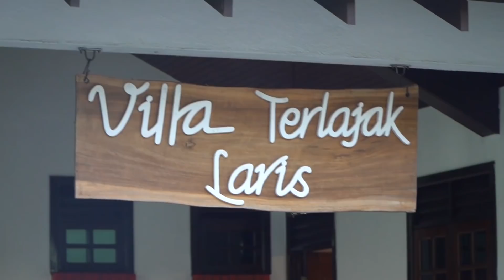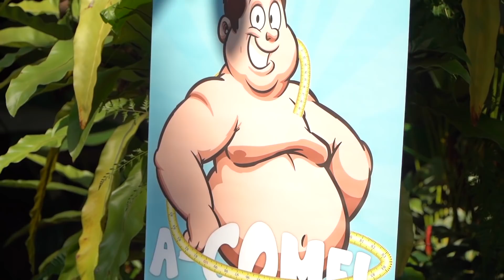Episod 9 : "TERSINGKIR" Wani Gemok Lari Balik Rumah !! - TV Terlajak Laris